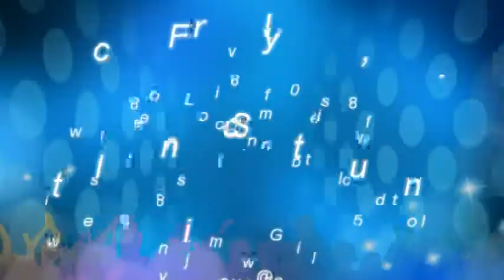This is Strictly Fun!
Chicago Mobile DJ company Strictly Fun offers outstanding interactive DJ entertainment as well as several other entertainer options!